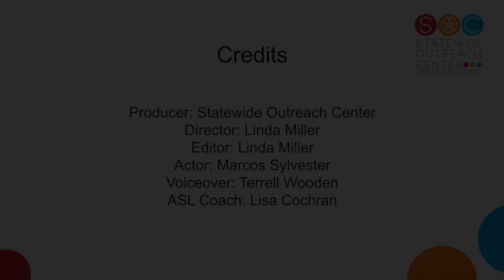The Nature of Happiness - Intro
This video is part of the Lesson Plan for the “Nature of Happiness”. English captions and English voiceover are available.